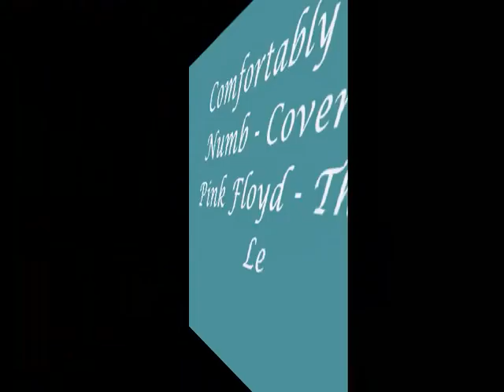Comfortably Numb - Pink Floyd Cover - The Leviathan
The Leviathan Tommi Grillo, Manu Mochi, Jack boni, Jacopo Ausili

Registazioni in casa 2006 demo 1